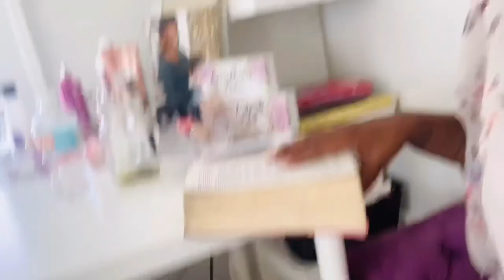COVID-19 Quarantine VLOG ..Summer/Spring Clothing Haul-Coronavirus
Super Cute Summer/Spring Clothing Haul
Look book

What to do when bored during the COVID-19 quarantine. Do a closet clothing Haul ?

1.Find clothes from your own personal closet

2.Match clothes and style

3.Take video and photos